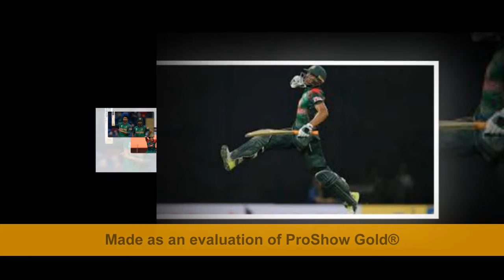রুদ্ধশ্বাস ম্যাচে আফগানিস্তানকে 3 রানে হারিয়ে প্রতিশোধ নিলো টাইগাররা | ম্যাচসেরা রিয়াদ BD Cricket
শেষ ওভারে মাত্র ৭ রানের পুঁজি নিয়ে বল হাতে নিয়েছিলেন মোস্তাফিজ। চরম চাপের মুখেও মাত্র ৪ রান দিয়েছেন। ব্যাটসম্যানরা নিতে পেরেছেন দুই রান, বাকি দুই রান এসেছে লেগ বাই থেকে। অসাধারণ এক ওভারে বাংলাদেশকে স্মরণীয় এক জয় উপহার দিয়েছেন মোস্তাফিজ
এমন কিছুর শিকার বাংলাদেশই হয়। শেষ ওভারে ৮ রান দরকার। এমন অবস্থায় ব্যাটিং দল যদি বাংলাদেশ হয়, সে ক্ষেত্রে কীভাবে না কীভাবে যেন ২-৩ রান কম দিয়ে বিজয়ী হয় প্রতিপক্ষ দল। কিছুদিন আগেই ওয়েস্ট ইন্ডিজ যেমন হলো। তার আগে টি-টোয়েন্টি বিশ্বকাপে হয়েছিল ভারত। আর ফিল্ডিংয়ে থাকা দল যদি বাংলাদেশ হয়, তাহলে শেষ বলে হলেও ব্যাটিং দল জয় পেয়ে যায়। ওই যে নিদাহাস ট্রফির ফাইনাল। আর এশিয়া কাপেরই ফাইনালে ২ রানে হেরে যাওয়ার সেই দুঃখ যে কত দিন বয়ে বেড়াতে হবে, কে জানে!

এমন কিছুকেই ভাগ্য মেনে নিত বাংলাদেশের সমর্থকেরা। অবশেষে আজ অন্য কিছু হলো। কঠিনতম পরিস্থিতিতে বাংলাদেশই পেয়েছে জয়। মোস্তাফিজের শেষ ওভারে মাত্র ৪ রান নিয়ে ৩ রানে হেরেছে আফগানিস্তান।